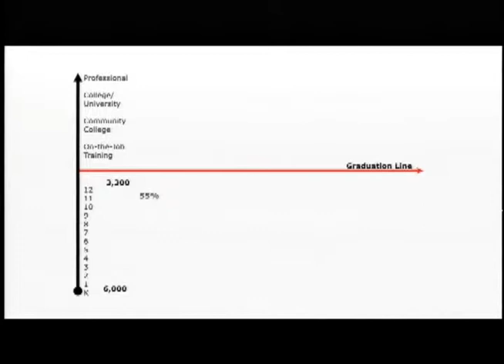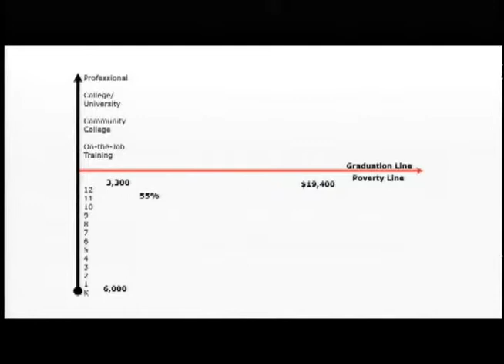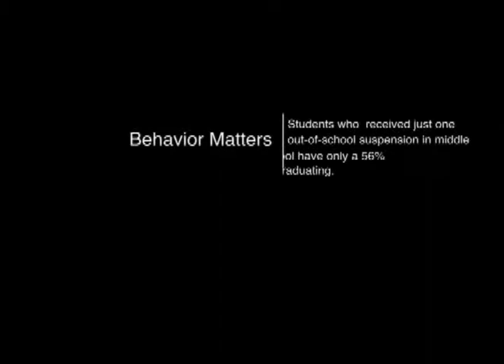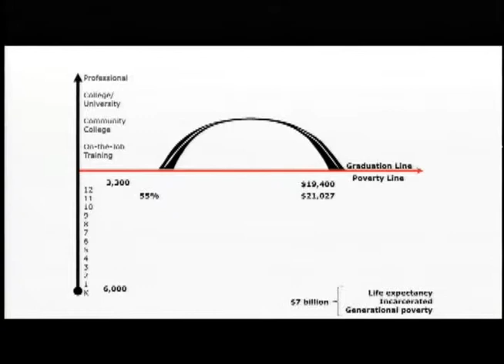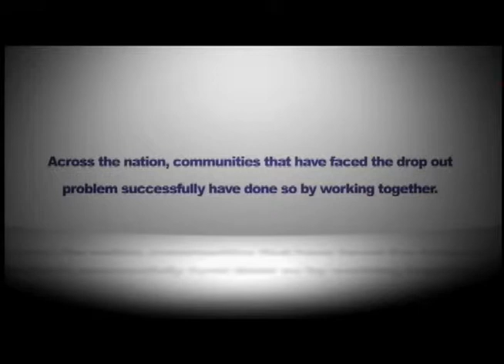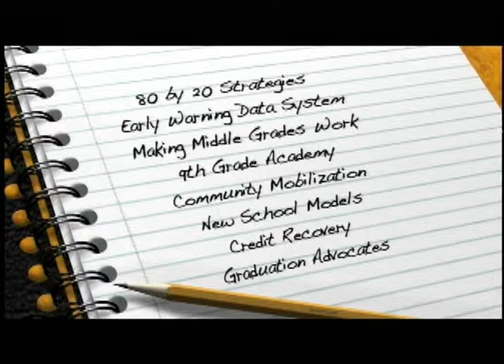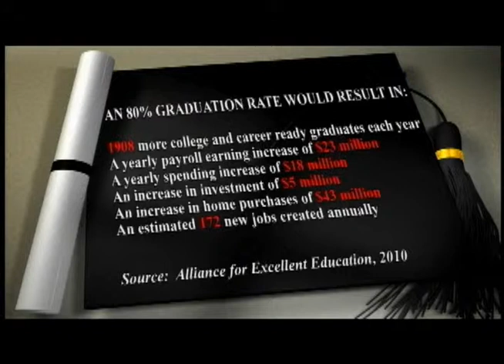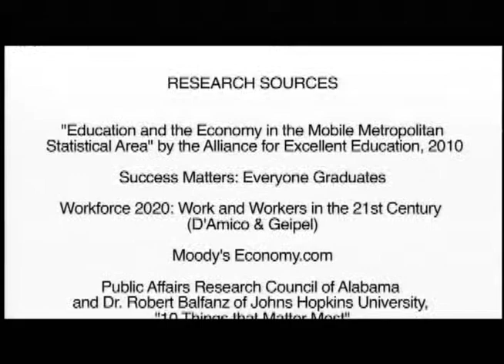80 by 20: Graduating Ready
80 by 20: Graduating Ready is an initiative of the Mobile Area Education Foundation in cooperation with the Mobile County Public School System. Increasing the graduation rate of our high school students from 55% to 80% by 2020 will be the focus of Yes We Can! over the next eight years and it will take all of us to reach this goal which, arguably, is the single best thing our region can do, not only for our children's future, but for the future of the entire community.